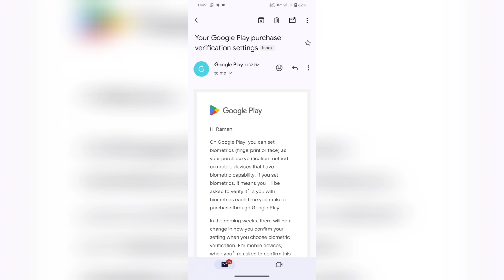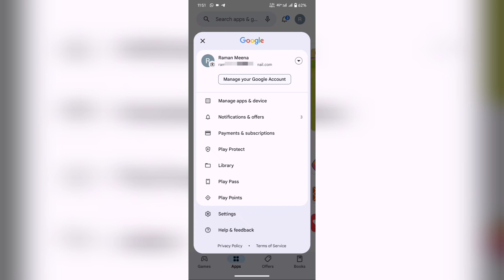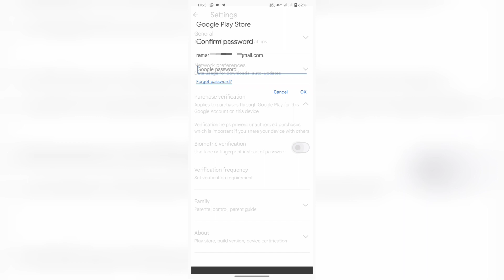Your Google Play purchase verification settings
Hello doston

1. Your Google Play purchase verification settings kya hai
2. Your Google Play purchase verification settings mail kya hai
3. Your Google Play purchase verification settings on Play Store
4. Your Google Play purchase verification settings ko kaise set kare
5. Your Google Play purchase verification settings  ka matalab
6. Play Store par fingerprint kaise lagaye
7. play store par fingerprint kaise lagaye
8. fingerprint on play store